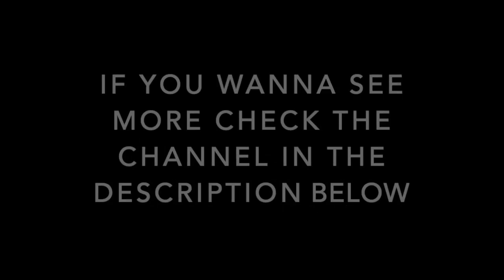INSANE MULTIPLAYER RUNS #2 in Martijn's GROUPS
I present you the second part of the INSANE RUNS in Martijn's amazing groups!
Thanks to Janis who edited the vid, and thanks to Žiga Maltar who recorded the runs.

★ FACEBOOK GROUPS & PAGE ★

★ SOCIAL ★

★ MUSIC ★

★ SUPPORT ME ★